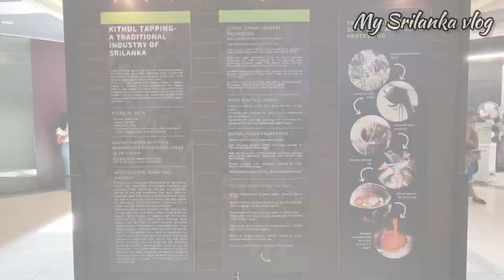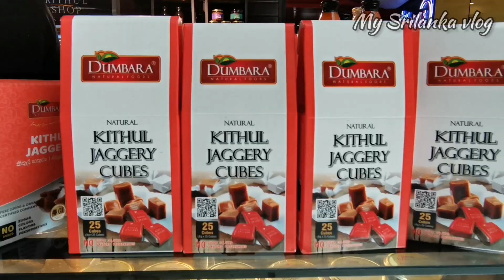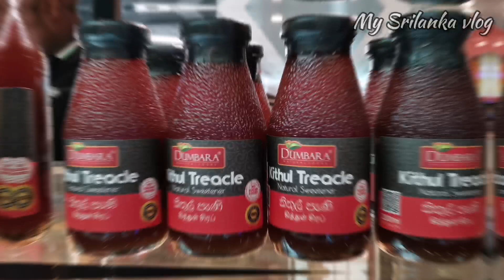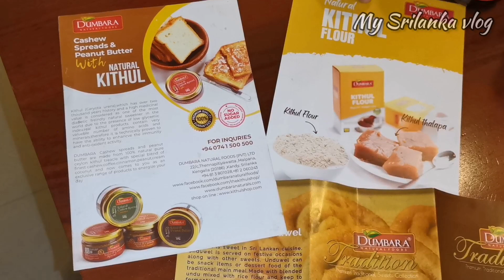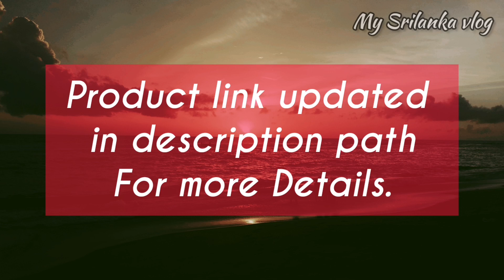සුපිරි කාබනික රසකැවිලි අලෙවිසැලක් මහනුවරට @Kandycitycentre.@travelwithshafraz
වැඩි විස්තර සඳහා පහත ඇති ලින්ක් එක බලන්න.